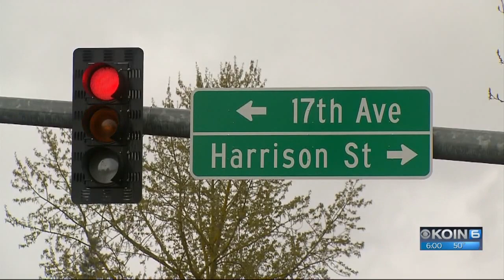Man attacked with hatchet in road rage incident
A man was driving Wednesday morning when apparent road rage ended in a hatchet attack in downtown Milwaukie.